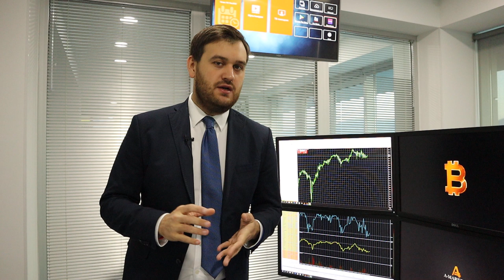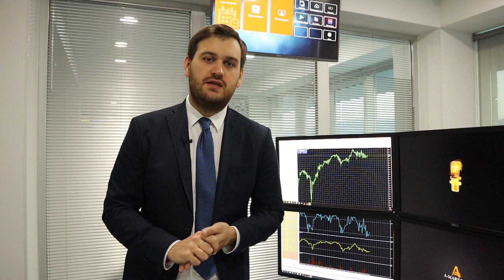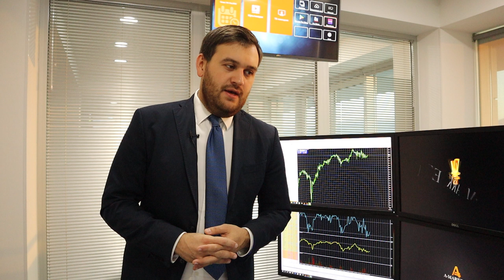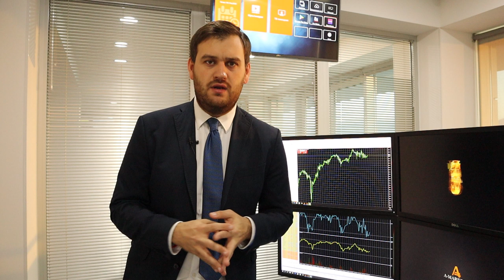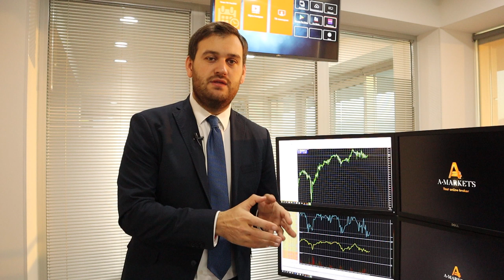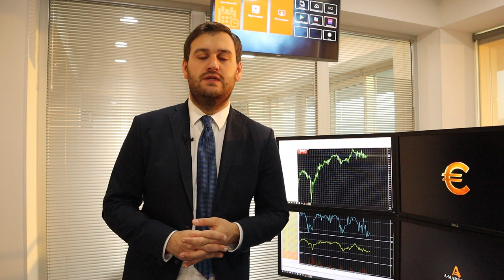Как первая фаза соглашения США и Китая повлияет на рынок? | AMarkets